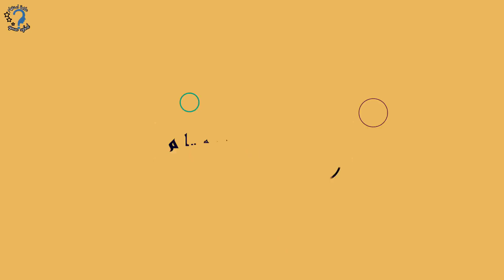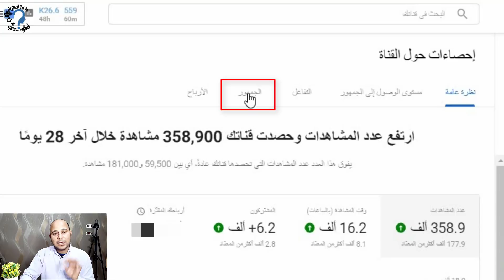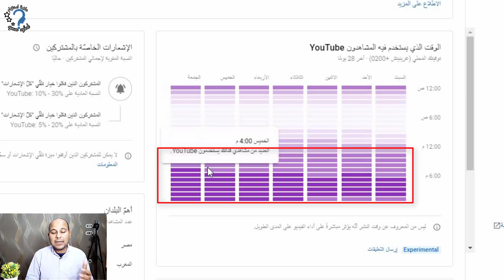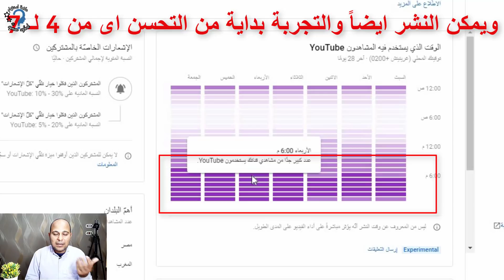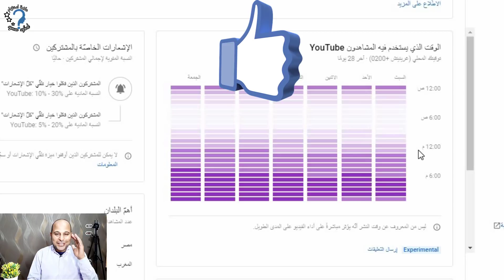ميزة جديدة فى اليوتيوب لمعرفة افضل وقت لنشر الفيديوهات | طريقة زيادة المشاهدات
تحديثات اليوتيوب الجديدة 2020 ، ميزة جديدة  فى استديو يوتيوب لمعرفة افضل وقت لنشر الفيدوهات على اليوتيوب ، فبالتالى ، "زيادة المشاهدات " فمن خلال معرفتك بـ افضل وقت يكون فيه متابعينك متواجدين اونلاين بالفعل على اليوتيوب ، ستتمكن من  معرفة الوقت المناسب لنشر الفيديوهات مما ينعكس على فيديوهاتك وهذه احدى طرق الحصول على المشاهدت الكثيرة فى اليوتيوب

حل مشكلة لديك حساب حالى على ادسنس "adsense" بدون عمل ايميل جديد بطريقة سهلة ومضمونة بنفس الايميل

قناة علامة استفهام تهتم بتقديم شروحات تقنية  شاملة للكمبيوتر والاندرويد،وشروحات لطرق الربح من الانترنت وخاصة الربح من اليوتيوب والربح من بلوجر،وتقديم شروحات ونصائح  للمبتدئين لكل من يرغب في الربح والعمل علي الانترنت بالطريقة الصحيحة،الي جانب الاهتمام بتقديم كل ما هو مفيد في عالم التكنولوجيا والإنترنت،بالاضافةلتقديم بعض الفيديوهات في مجالات اخري نراها مفيدة لمتابعينا الكرام

موقعنا علي الانترنت (علامة استفهام؟)
جروب دعم قنوات اليوتيوب والربح من اليوتيوب علي الفيسبوك
صفحة علامة استفهام على الفيس بوك
متابعتنا على تويتر
الانتستجرام
كما يمكنك دعمنا على منصة باتريون